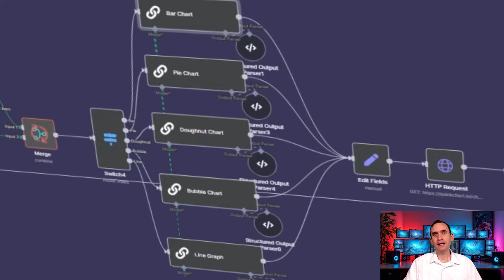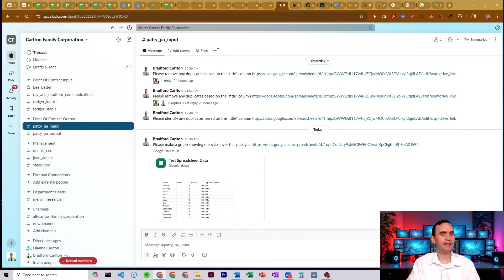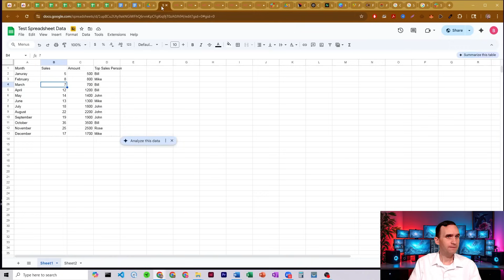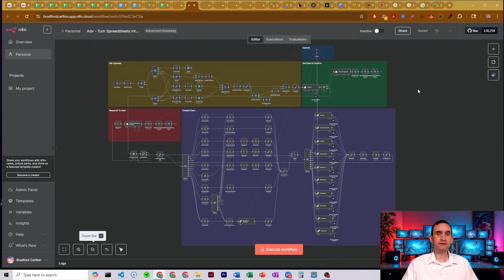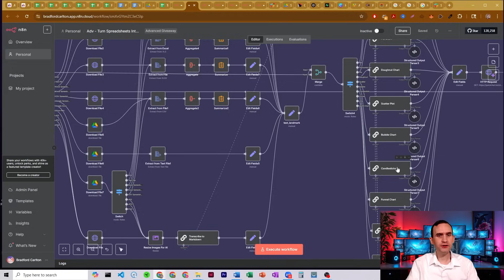This AI Agent Will Turn Your Data Into Charts & Graphs With n8n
Transform boring spreadsheets into stunning charts and graphs—automatically!

With this workflow, you’ll be able to connect n8n with Slack so users can upload spreadsheets and instantly get back powerful visualizations, including bar charts, line graphs, bubble charts, and more, powered by QuickChart.

Here’s what this workflow does:
- Hooks up to Slack for easy file uploads
- Accepts your spreadsheets and extracts the data
- Auto-generates beautiful bar charts, line graphs, bubble charts, and more
- Sends the finished images right back to you in Slack—no coding required
- Makes it simple to visualize trends, patterns, and insights on demand

Upgrade to the Advanced Community for:
- Advanced image processing and formatting
- Access to even more chart types and custom visualizations
- Deeper analytics and reporting features
- Priority support and member-only deep dives

Perfect for coaches, consultants, teams, and anyone who wants to make data-driven decisions without the spreadsheet headaches!

🔧 Tools Used:
- n8n
- QuickChart